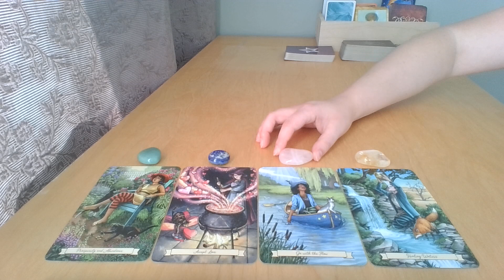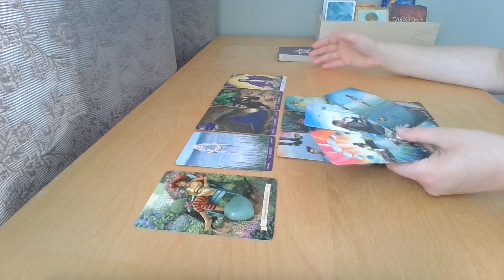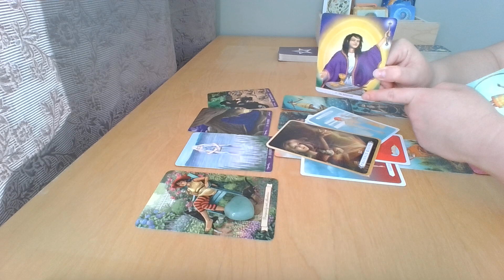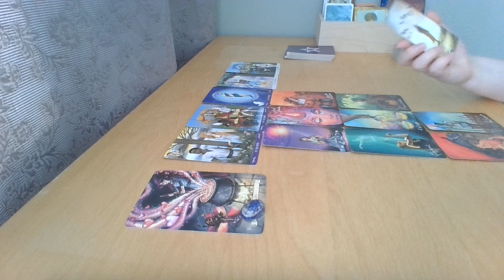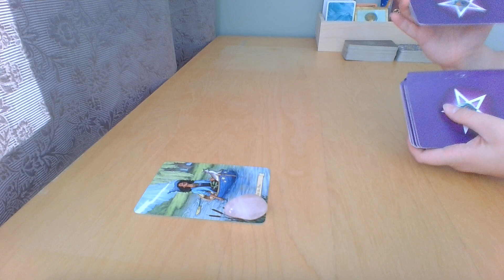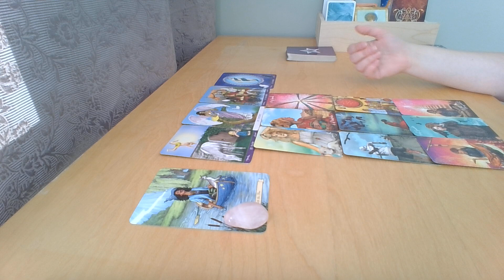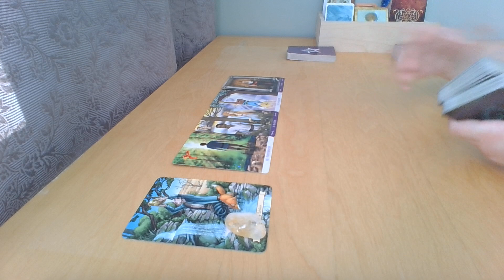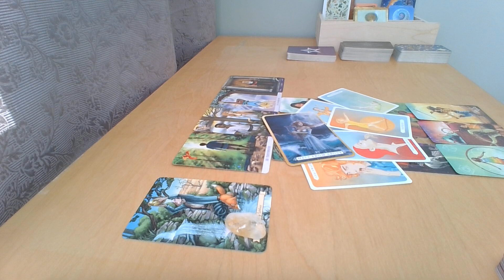Jakie masz UKRYTE TALENTY? 🎶🌈🎁 Tarot WYBIERZ KARTĘ 💕 Horoskop ❤️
Jakie masz UKRYTE TALENTY? 🎶🌈🎁🍀 Wybierz kartę TAROT ❤️ MIŁOŚĆ ❤️ HOROSKOP

🎬Wstęp: 0:00
💚Grupa 1 (awenturyn): 01:22
💙Grupa 2 (lapis lazuli): 21:14
💗Grupa 3 (różowy kwarc): 39:17
💛Grupa 4 (cytryn): 57:04

☕Jeśli uważasz moją działalność za wyjątkowo pomocną i masz ochotę się odwdzięczyć, możesz postawić mi kawę albo smaczki dla kotów

Główne metody jakie wykorzystuję w swojej pracy to:
- Wewnętrzne Dziecko
- Totalna Biologia (Recall Healing)
- karty Tarota
- medytacje prowadzone

Obecnie pracuję z klientami prowadząc warsztaty rozwojowe, sesje indywidualne oraz indywidualne czytania z kart Tarota.